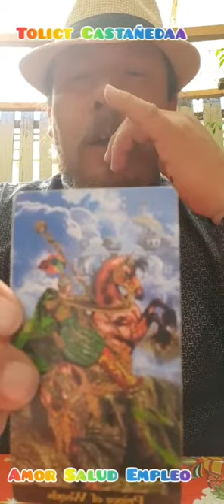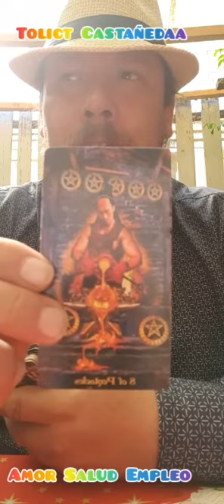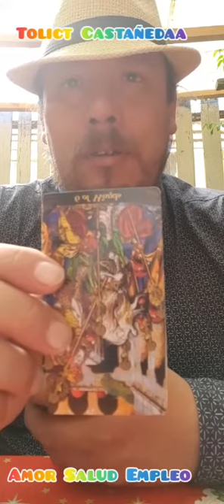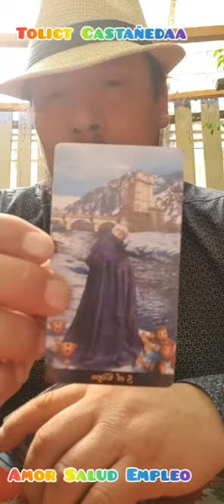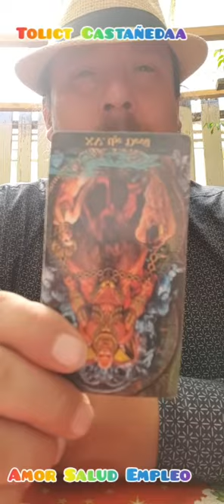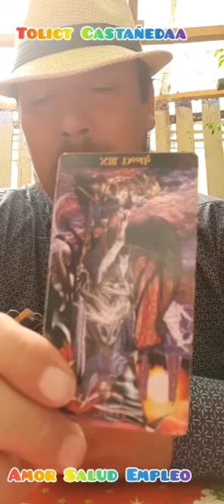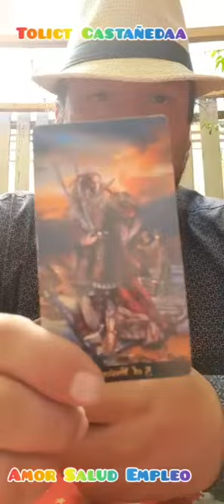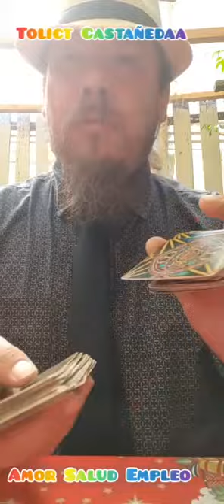😃💛Horoscopo marzo amor💞 salud🤧 empleo🥳